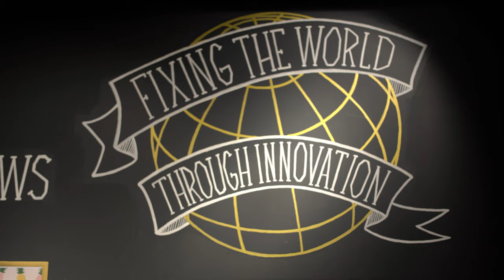Albeda College | Economie & Ondernemen - Promotiefilm - Bedrijven